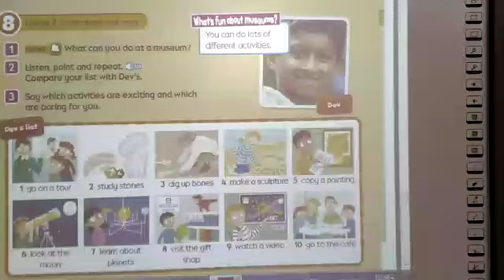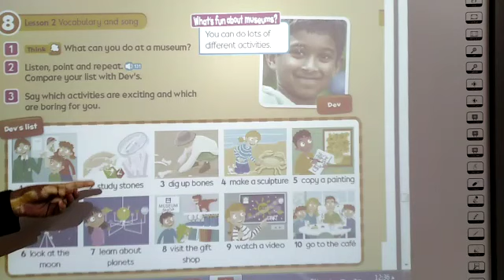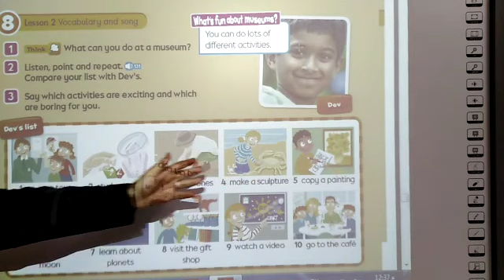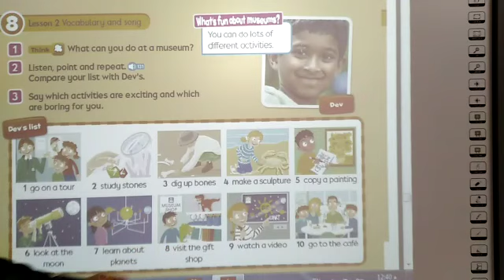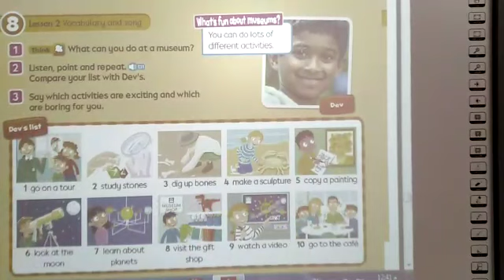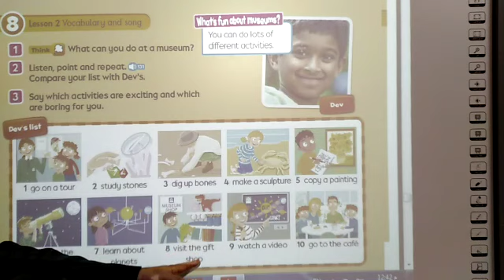new vocabulary English Grade three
SUBTRACTING DECIMAL WORKSHEET